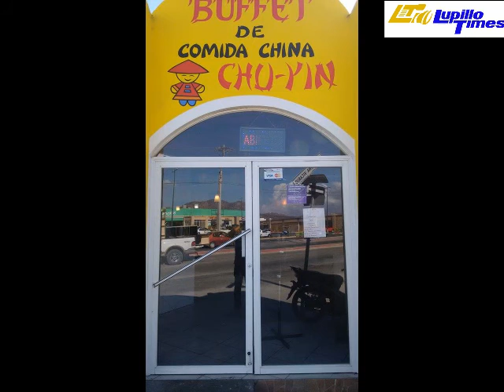"LA HISTORIA DEL RESTAURANTE CHU-YIN EN LOS CABOS"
VIDEO REALIZADO POR LUPILLO TIMES